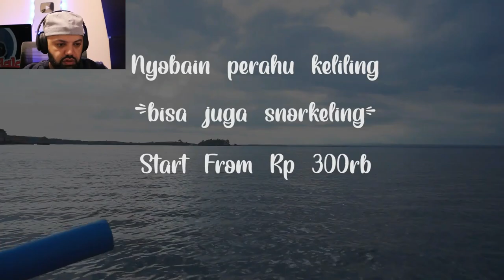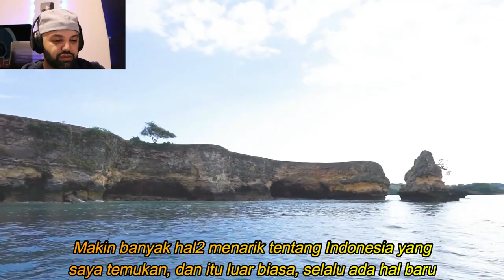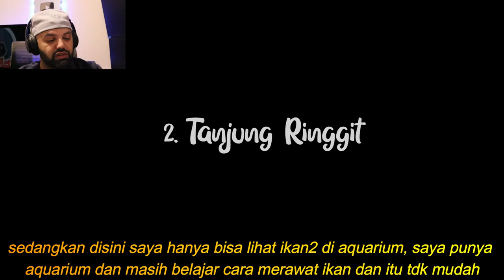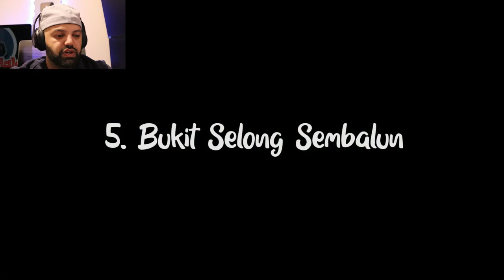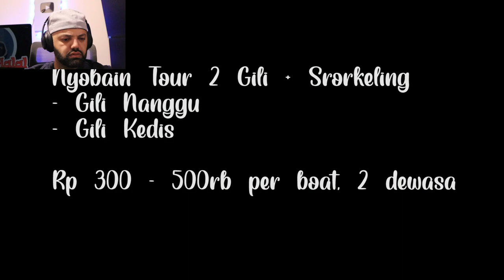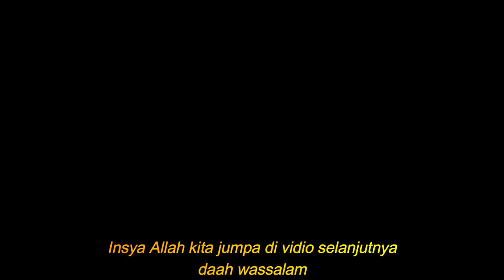7 Rekomendasi Wisata Terbaik Di Lombok | 7 Top Attractions in Lombok | MR Halal Reaction | commodity